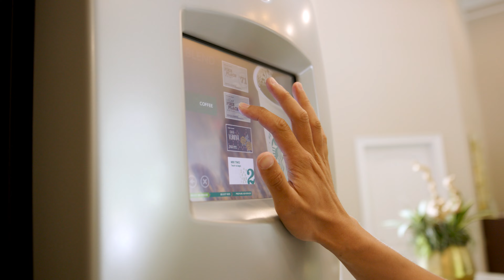Creeks Edge Apartments - The Lifestyle Experience - Luxury Apartments in Richmond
NTS Development - Creeks Edge at Stony Point - The Lifestyle Experience - Luxury Apartments in Richmond, Virginia

Creek’s Edge at Stony Point Apartments combines an ideal location just steps away from Stony Point Fashion Park with shopping and dining along with a retreat from it all in a beautiful neighborhood setting. At Creek’s Edge you’ll have access to high-end amenities, thoughtfully designed common spaces, and apartments with custom interiors and luxury features. Plus you will have the opportunity to connect with neighbors through a full calendar of activities and events. Creek’s Edge at Stony Point is the perfect place to call home.